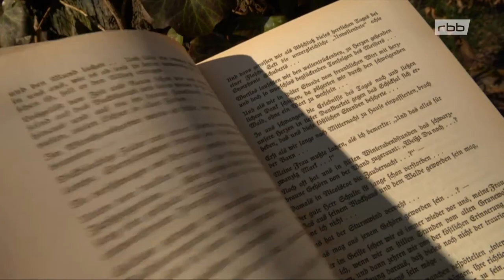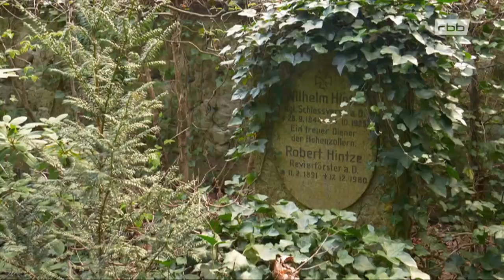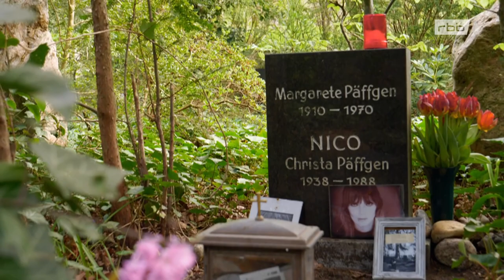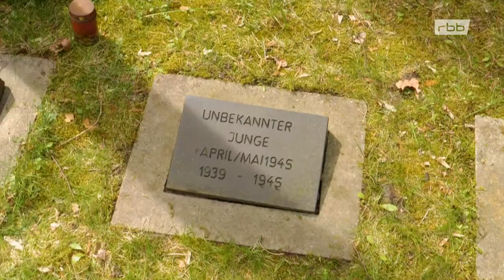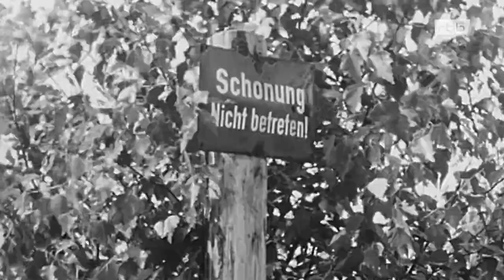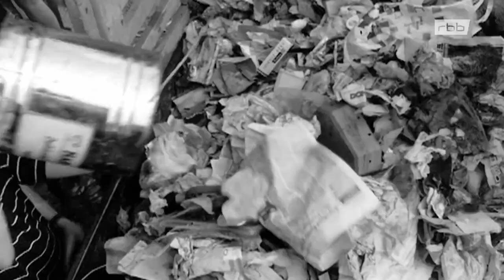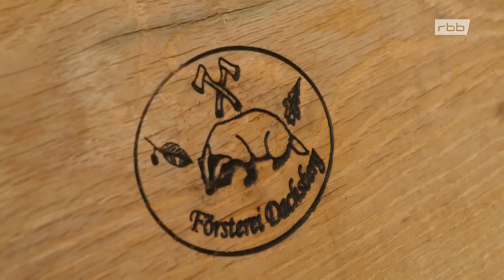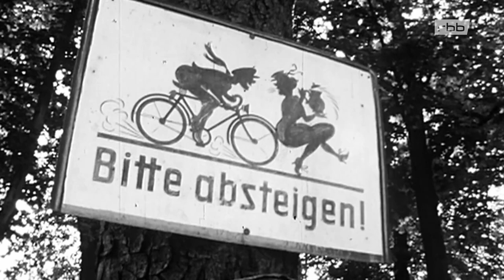Der Grunewald · Ein Jahr unter Bäumen Doku (2023)